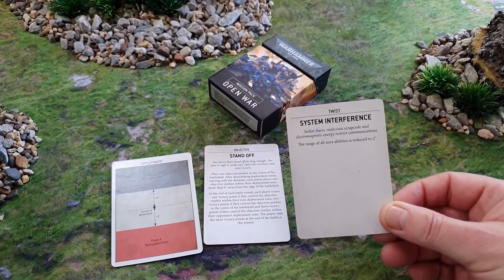Imperial Fists v Orks, Warhammer 40k battle report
Quipster is back with his gorgeous Imperial Fists, so I unleash the green and gorgeous Murphy's Waagh, painted by Den Of Imagination painting Studios, the greatest painting studio in the Sol System.